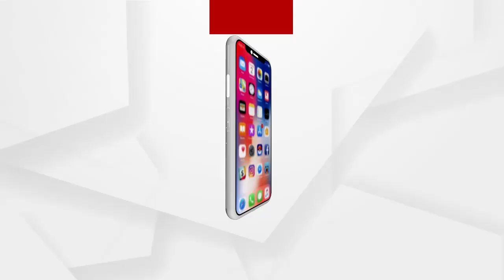ସତକଥା ତରଫରୁ ଇଂରାଜୀ ନବ ବର୍ଷର ହାର୍ଦ୍ଧିକ ଅଭିନନ୍ଦନ ଓ ଶୁଭେଛା...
ଅଧିକ ଖବର ପାଇଁ ଡ଼ାଉନଲୋଡ କରନ୍ତୁ “Argus News” ଆପ୍